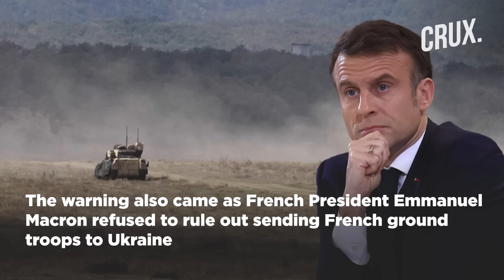Lithuania Warns Russia "Kaliningrad would be Neutralised First” As NATO-US Reject Troops For Ukraine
Lithuania’s ambassador to Sweden said Western countries will “neutralise” Russia’s exclave of Kaliningrad if Moscow seriously endangers NATO’s security. Linas Linkevicius, who previously served as Lithuania’s defence and foreign minister, fired the warning shot in a post on X, formerly Twitter. In his post, Linkevicius warned that “if Russia dares to challenge NATO, Kaliningrad would be “neutralised first”. According to Linkevicius, the Baltic Sea has become an "internal NATO sea" after Hungary approved Sweden's accession. Watch the video to find out.

0:00 - INTRODUCTION
1:58 - “WAGING A VIRTUAL WAR”
3:13 -  THE RUSSIAN EXCLAVE BETWEEN POLAND & LITHUANIA
4:10 - US, NATO SHOOT DOWN SUGGESTION OF SENDING TROOPS TO UKRAINE

n18oc_world      n18oc_crux